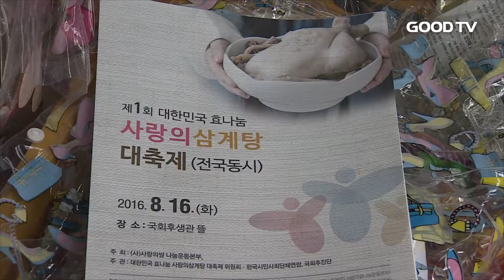[Goodtv 주간종합뉴스 20160819] "어르신, 삼계탕 먹고 힘 내세요!"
무더운 여름, 홀로 계시는 어르신들께 삼계탕을 대접하는 행사가 열렸습니다. 사랑의 손길이 담긴 삼계탕 한 그릇에 어르신들은 잃었던 기운을 되찾았다며 연신 감사 인사를 전했습니다. 홍의현 기자의 보돕니다.

36도의 찌는 듯한 더위 속에 어르신들의 웃음소리가 들립니다.

계속된 폭염 속에 몸과 마음이 지친 어르신들은 맛있는 삼계탕 한 그릇과 아들 딸 같은 봉사자들의 섬김에 절로 힘이 난다고 인사를 전합니다.

(인터뷰: 강은자 (77) / 인천 부평구)

지난 2007년 지역 어르신들을 섬기기 위해 시작된 사랑의 삼계탕 나눔행사. 올해는 10회째를 맞아 처음으로 전국 80여 곳에서 동시에 진행됐습니다. 이날 나눈 삼계탕은 총 140만 여 그릇.

이선구 목사는 "어르신들의 기쁨이 될 수 있어 감사할 뿐"이라며 "작게 나마 예수의 사랑을 느끼는 시간이 되길 바란다"고 말했습니다.

(인터뷰: 이선구 목사 / 사랑의쌀나눔운동본부 이사장)

경기도 파주 지역에서 교회를 섬기다 은퇴한 옥웅권 목사도 교계 단체가 삼계탕을 대접한단 소식에 서울 국회의사당까지 찾아왔습니다. 크리스천들의 아름다운 섬김을 직접 눈으로 보며 기도해주고 싶었기 때문입니다.

(인터뷰: 옥웅권 목사 / 경기 파주시)

이번 대축제에는 국회부의장 박주선 의원, 더불어민주당 송영길 의원, 새누리당 이혜훈 의원 등 정계 인사들도 참여했습니다.

주최 측은 "정재계와 연합해 전국의 모든 소외된 이웃을 섬길 수 있도록 더욱 노력하겠다"고 밝혔습니다.